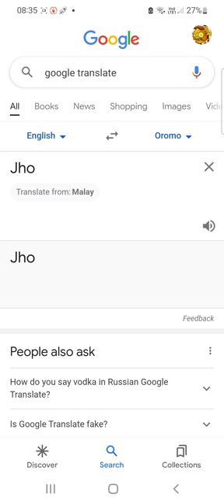Voice Change To Female To Male